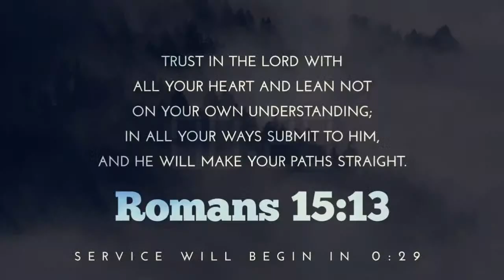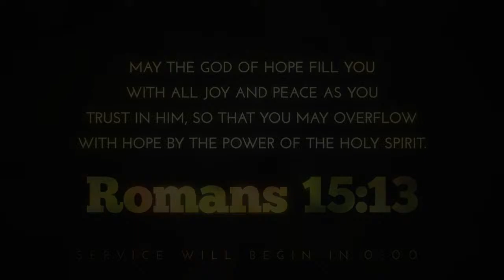Welcome To Our Virtual Bible Study! 4/10/2024